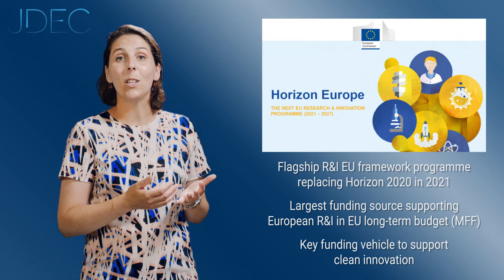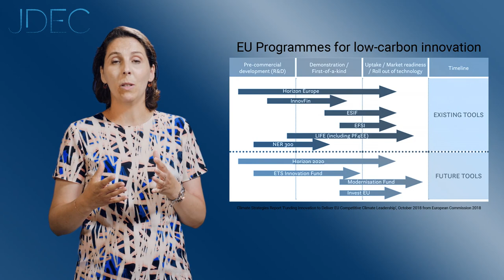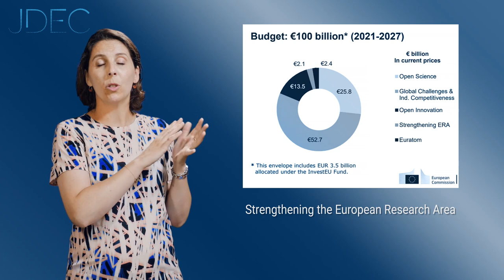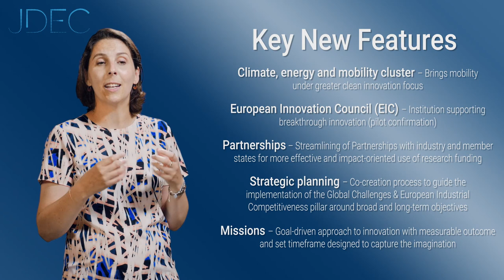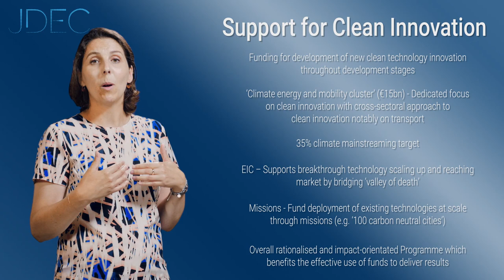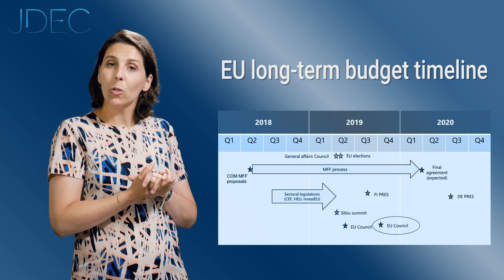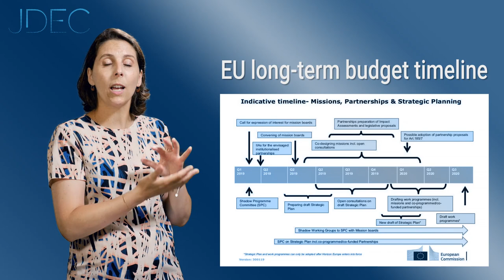Horizon Europe : what potential for clean energy innovation?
Europe has a major tool to support research and innovation in the 2020 decade: Horizon Europe. With almost 100 billion euros, to what extent can ‘Horizon Europe’ make an impact on energy innovation and the energy and climate transition?

This video is the ninth one of the free online course ‘innovation for the energy transition’, by the Jacques Delors Institute.
Follow the Jacques Delors Institute on twitter: @DelorsInstitute
Speaker: Léa Pilsner, Researcher, E3G.
Follow our speaker on twitter: @Lea_Pilsner